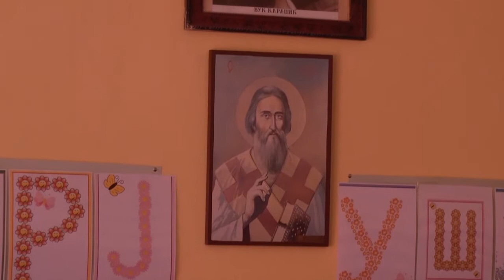Sveti Sava Nestin 29.1.2018